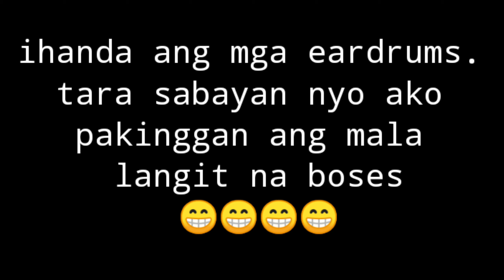ONLY LEGENDARY KNOWS 😂 , ANO NA NEXT? TEAM TARAH VLOGS BY LOVEWINS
THE PHOTO AND VIDEOS IS NOT MINE

Ms. Ma. Tanchellie Lobete & Ms. Sarah Joy Garcia for the videos

TEAM TARAH OFFICIAL
SARAH GARCIA VLOGS

love wins!